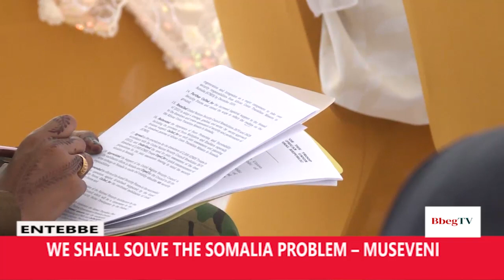MUSEVENI VOWS TO SOLVE THE SOMALIA PROBLEM IN MEET OF TROOP CONTRIBUTING COUNTRIES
President Yoweri Kaguta Museveni has assured the people of Somalia and
the region of their commitment to stabilize the horn of Africa.
The President who is the current Chairperson of the Heads of States from
Troop Contributing Countries (TCCs) to the African Union Transition
Mission in Somalia (ATMIS) made the assurance at the Extra Ordinary
Summit of the troop contributing countries held at State House Entebbe on
Thursday.
He told delegates that the Summit reminded themselves of some of the
problems that have been solved before in Africa including that of Idi Amin in
Uganda working with Tanzania and the one of Burundi which was solved by
East Africa.